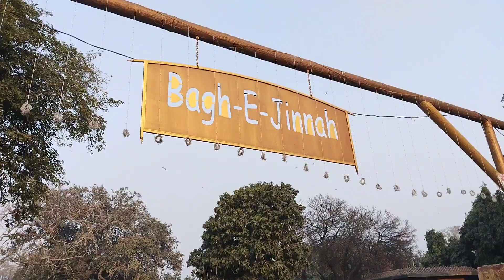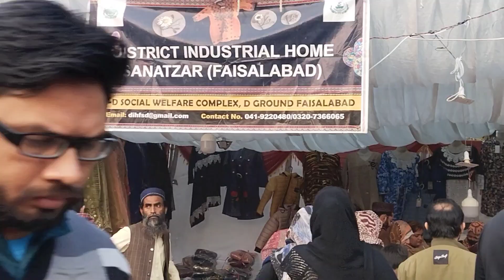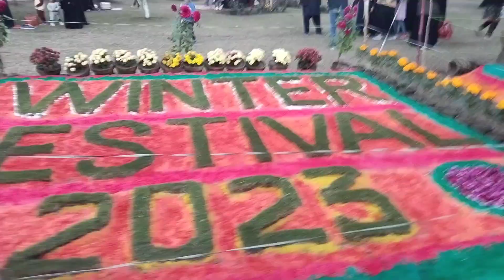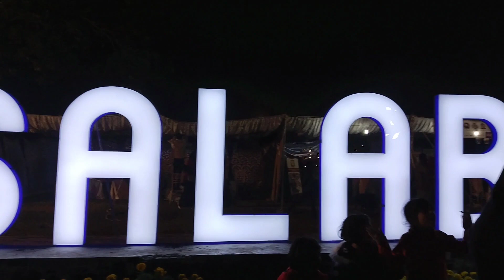Winter Festival 2023 😁| Bagh e Jinnah Faisalabad | Company Bagh | Musical Event | Cultural Stalls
Winter Festival 2023 | Bagh e Jinnah Faisalabad | Company Bagh | Musical Event | Cultural Stalls | Qwali Night | Famous Singers | Qawal | Nursery Competition